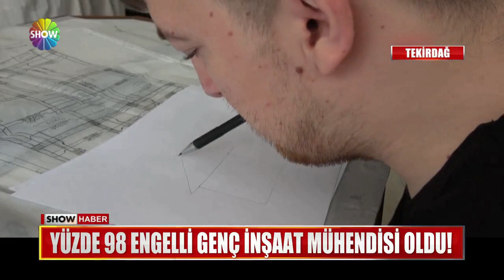Yüzde 98 engelli genç İnşaat Mühendisi oldu!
İNSANIN BAŞARILI OLMAK İÇİN TEK BİR ŞEYE İHTİYACI VAR: İNANCA!!! KENDİNE İNANAN YÜZDE 98 ENGELLİ BİR GENÇ, AĞZIYLA TUTTUĞU KALEMİYLE BU YIL İNŞAAT MÜHENDİSİ ÇIKTI...